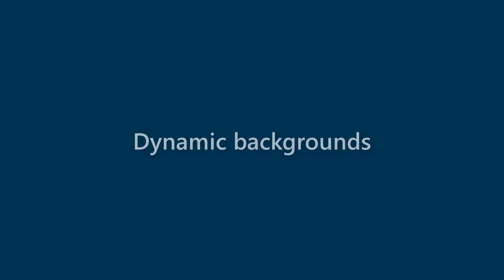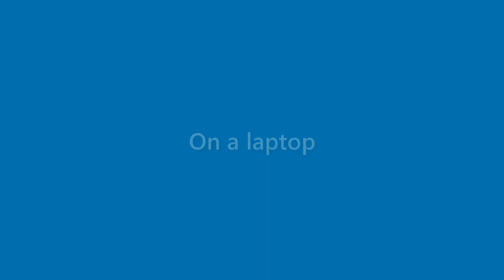Arabella Dean - appearance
Name Look - Arabella Dean - appearance. In this video we present "Arabella Dean" name look and feel in various scenarios.
This video will cover:
How does "Arabella Dean" look as a personal letterhead?
How does "Arabella Dean" look on a business card?
How does "Arabella Dean" look on a computer/laptop screen?
How does "Arabella Dean" look with different background colors?
How does "Arabella Dean" look with various fonts?